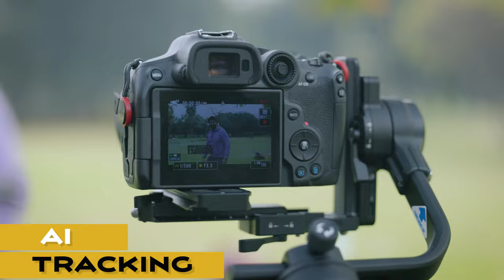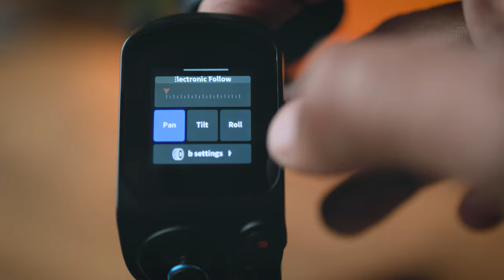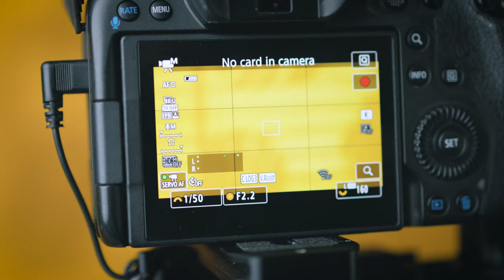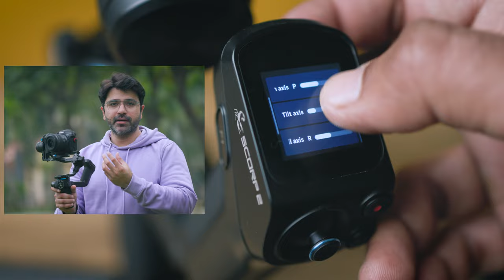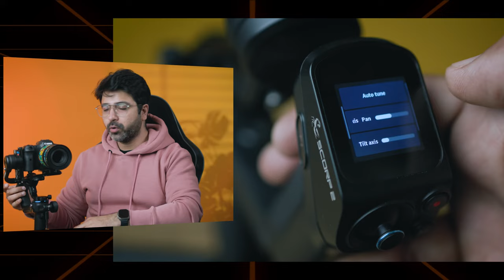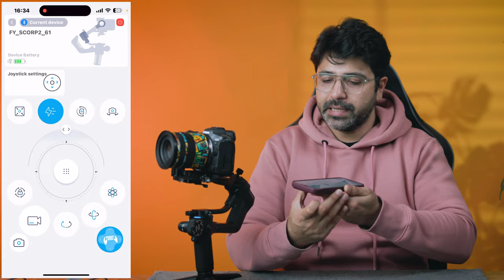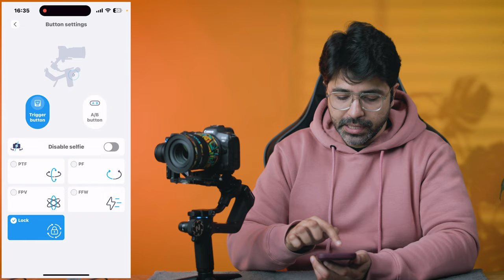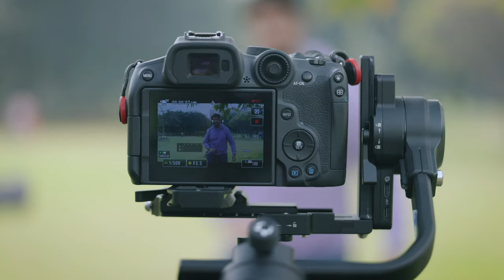Camera Gimbal with A.I. Tracking | FeiyuTech Scorp 2 Review